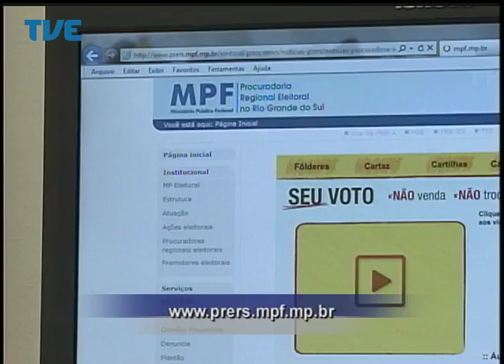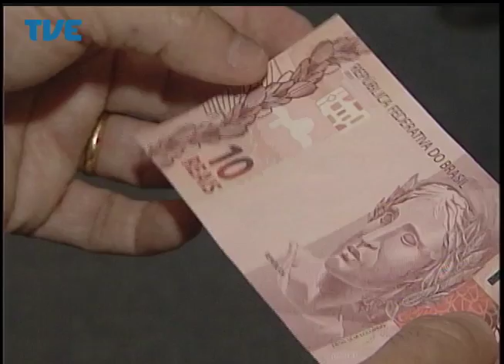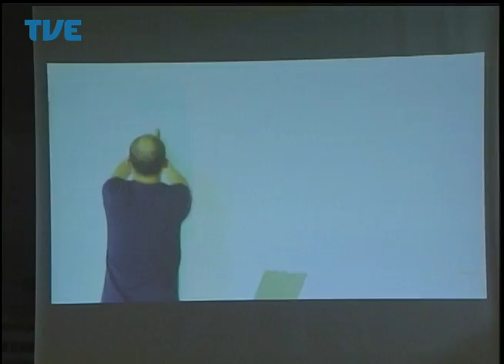Jornal da TVE - Segunda Edição - 17/07/14 Bloco 2